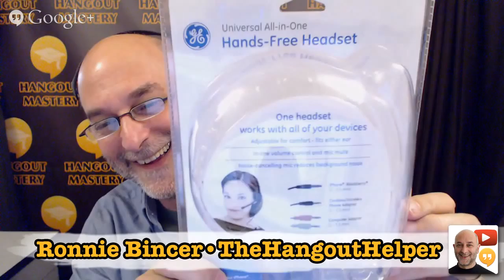Ronnie Bincer: Google Hangouts on Air - Taking your Communication & Productivity to the Next Level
Ronnie Bincer is The Hangout Helper. With his help, thousands of people worldwide are mastering the use and power of social media, video, broadcast communications, and discoverability online.